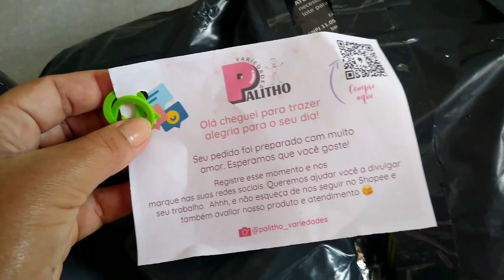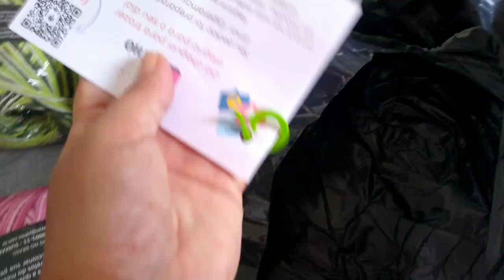comprinha na shoppe de barbante mesclados B&B#vlog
neste vídeo eu mostrei uma compra de barbante mesclados na shoppe. não paguei frete e os barbantes ficaram em um valor ótimo.